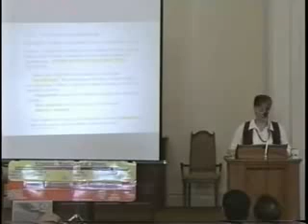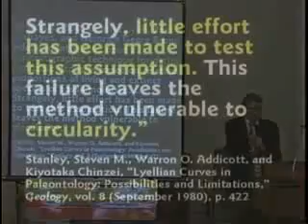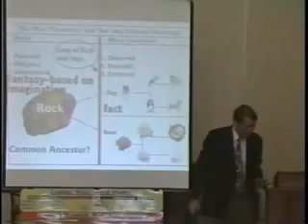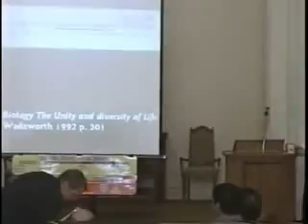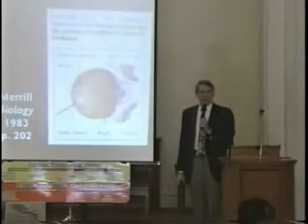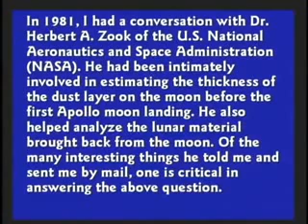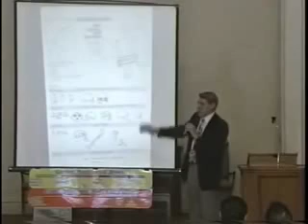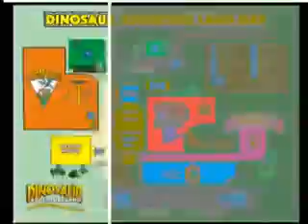Dr. Kent Hovind INCINERATES Evolutionist At School Debate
DR. KENT HOVIND DESTROYS EVOLUTIONIST WHO THEN RESORTS TO INSULTS AS A LAST DITCH EFFORT TO DISCREDIT HOVIND LOL.